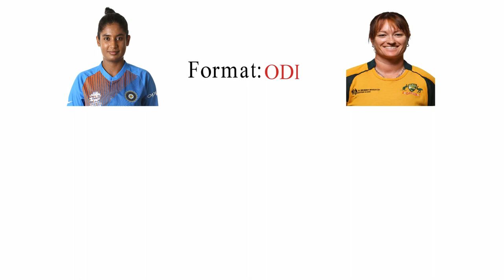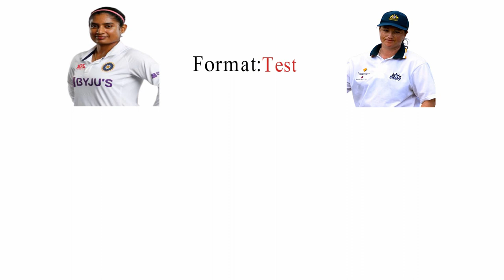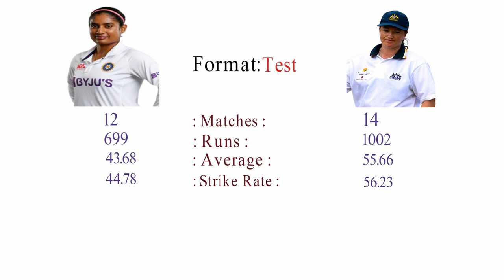Mithali Raj Vs Karen Rolton Batting Comparison (ODI, Test and T20I)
Watch batting comparisons of two of the best technique batsman women cricket of  India and Australia Cricket Team Mithali Raj Vs Karen Rolton in ODI, Test and T20I.